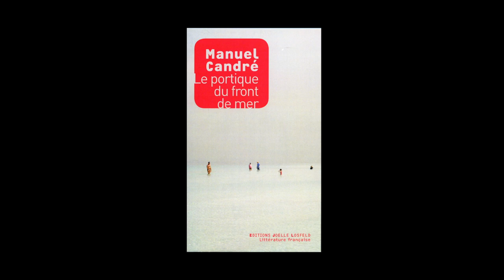Manuel Candré - Le portique du front de mer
Manuel Candré vous présente son ouvrage "Le portique du front de mer" aux éditions Joëlle Losfeld.
Rentrée littéraire janvier 2014.

Notes de Musique : Fritz Reiner - Brahms - Symphony No. 3 in F Major, Op. 90: Poco allegretto